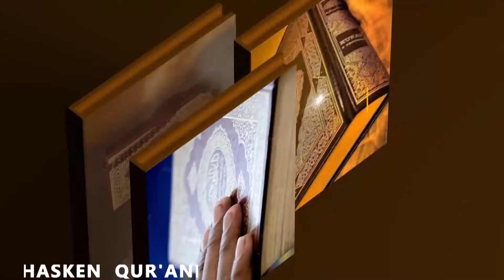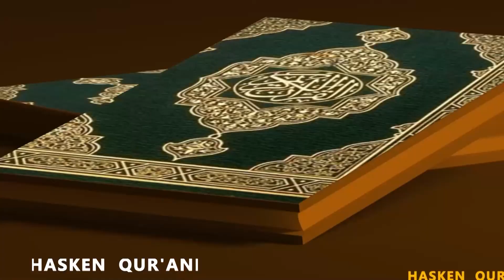HASKEN AL KUR'ANI. 03 || MAL. NURA SANI